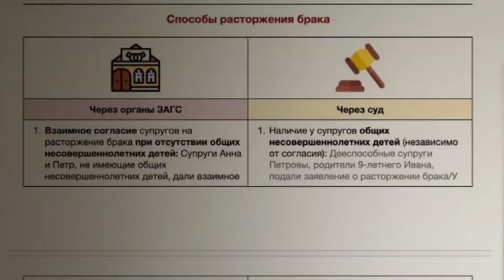Все способы расторжения брака за 1,5 минуты | Обществознание ЕГЭ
⚡️ Записывайся на самый результативный курс подготовки к ЕГЭ и ОГЭ уже сейчас! Подробности

Начал, начала, начали, начать...

Если вы пропели эти строчки, значит, старые треки уже изучены на 100%

Пришло время нового клипа по ОБЩЕСТВОЗНАНИЮ! Это разрыв, друзья! Посмотрите до конца 💥

Главный бэнгер всех, кто сдаёт ЕГЭ-2023! Слушай, запоминай, повторяй и получай удовольствие от прослушивания 🙌🏻